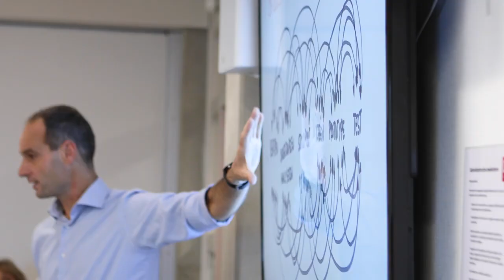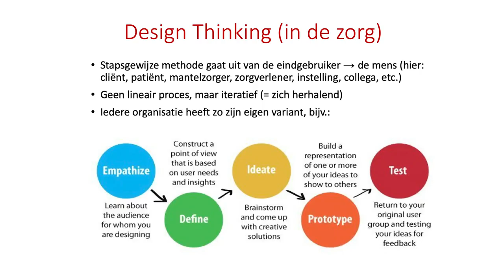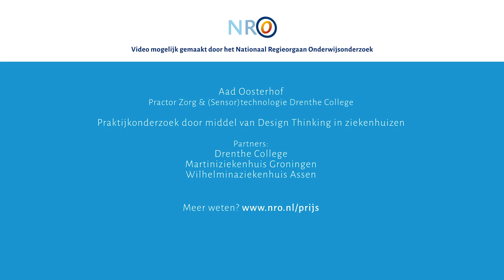Aad Oosterhof - winnaar NRO-Verbindingsprijs 2020 middelbaar beroepsonderwijs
Met de NRO-verbindingsprijzen worden onderwijsprofessionals en wetenschappers in het zonnetje gezet die door toepassing van wetenschappelijke kennis in de dagelijkse lespraktijk het onderwijs in Nederland verbeteren en vernieuwen. Meer informatie over de NRO-verbindingsprijzen